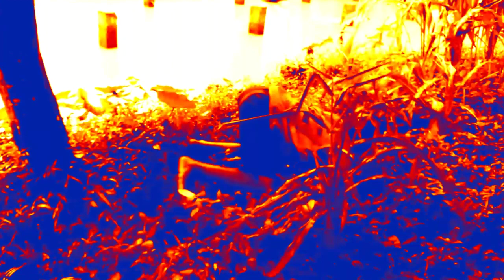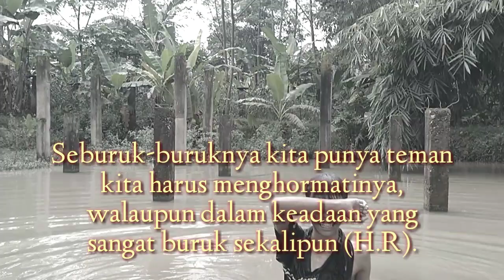Orang Gila Kena Karma || film pendek ngapak Banjarnegara - Lucu The.Series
Assalamualaikum kembali dan kembali lagi sedulur di channel ane wong ngapak,, Kali ini konten NGAPAK ya, sebelumnya memang channel ini pun meng-upload NGAPAK Banjarnegara, yang belum nonton videonya bisa di skip ke bawah channel ini mantaps pokoknya wkwk
   Bantu support temen" agar bisa upload setiap hari,, sekedar mengisi waktu luang dan semoga dapat menghibur yak😅😅
   SELALU JAGA DIRIMU DENGAN MENAATI PERATURAN PEMERINTAH YAITU 3M -Memakai Masker -Menjaga Jarak -Mencuci Tangan SEMOGA KITA SELALU SEHAT DAN SELALU DALAM PERLINDUNGAN ALLAH AWT🙏🏻🙏🏻

___________S_U_B_S_C_R_I_B_E___________

_______________S_H_A_R_E______________

________________L_I_K_E_______________

______________C_O_M_E_N_T_________

_________M_A_T_U_R_N_U_W_U_N___

Facebook Sunarto